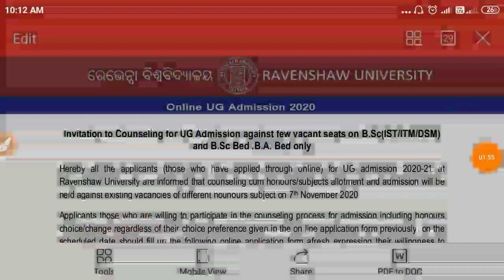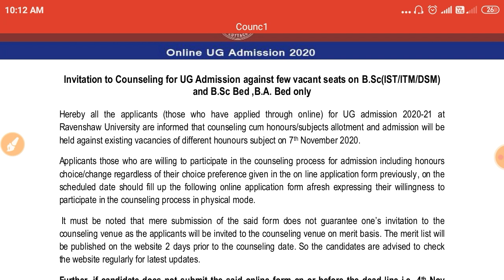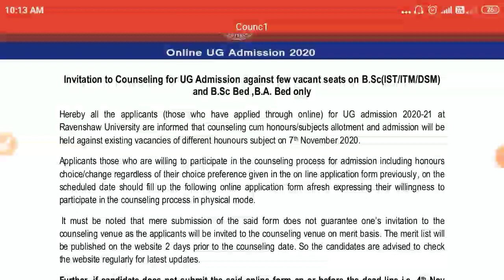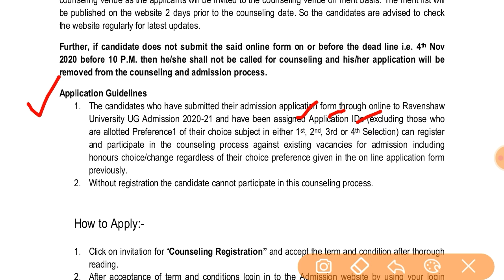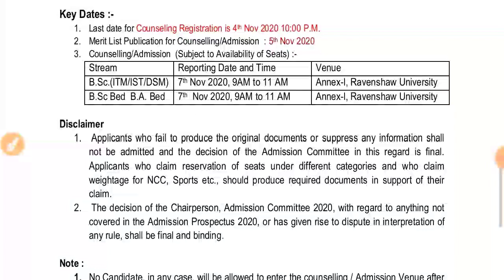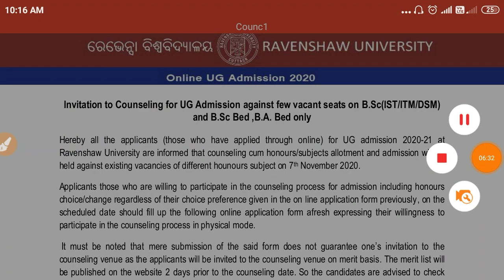RAVENSHAW UNIVERSITY BA B.ED,B.SC B.ED,B.SC(IST/ITM/DSM) SPOT ADMISSION..TODAY LAST DATE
In this video i have explainedRAVENSHAW UNIVERSITY BA B.ED,B.SC B.ED,B.SC(IST/ITM/DSM) SPOT ADMISSION..TODAY LAST DATE...in detail...with process... RAVENSHAW UNIVERSITY spot admission of ba b.ed,b.sc b.ed,b.sc(ist/ism/dsm)